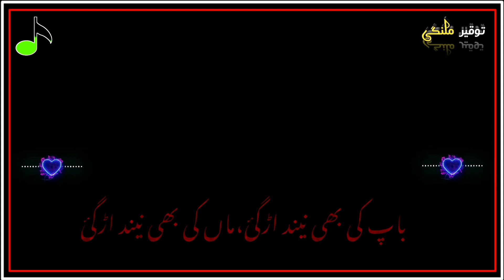Mere Nabi Ee Dunia Se Jatey Hove Thumhe Do Baten Kahi Thi By || Maulana Tariq Jameel Shab Byan Namaz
VideoTag
NewIslamicStatus
NewIslamicStatus
NewIslamicStatus
NewIslamicStatus
NewIslamicStatus
NewIslamicStatus
NewIslamicStatus
NewIslamicStatus
NewIslamicStatus
NewIslamicStatus
NewIslamicStatus
BlackStatus
BlackStatus
BlackStatus
BlackStatus
BlackStatus
BlackStatus
BlackStatus
BlackStatus
BlackStatus
BlackStatus
BlackStatus
MaulanaTariqJameel
MaulanaTariqJameel
MaulanaTariqJameel
MaulanaTariqJameel
MaulanaTariqJameel
MaulanaTariqJameel
MaulanaTariqJameel
MaulanaTariqJameel
MaulanaTariqJameel
MaulanaTariqJameel
MaulanaTariqJameel
TikTokStatusVideo
TikTokStatusVideo
TikTokStatusVideo
TikTokStatusVideo
TikTokStatusVideo
TikTokStatusVideo
TikTokStatusVideo
TikTokStatusVideo
TikTokStatusVideo
TikTokStatusVideo
TikTokStatusVideo
SnakeVideoStatus
SnakeVideoStatus
SnakeVideoStatus
SnakeVideoStatus
SnakeVideoStatus
SnakeVideoStatus
SnakeVideoStatus
SnakeVideoStatus
SnakeVideoStatus
SnakeVideoStatus
SnakeVideoStatus
GBWhatsAppStatus
GBWhatsAppStatus
GBWhatsAppStatus
GBWhatsAppStatus
GBWhatsAppStatus
GBWhatsAppStatus
GBWhatsAppStatus
GBWhatsAppStatus
GBWhatsAppStatus
GBWhatsAppStatus
GBWhatsAppStatus
FacebookStatus
FacebookStatus
FacebookStatus
FacebookStatus
FacebookStatus
FacebookStatus
FacebookStatus
FacebookStatus
FacebookStatus
FacebookStatus